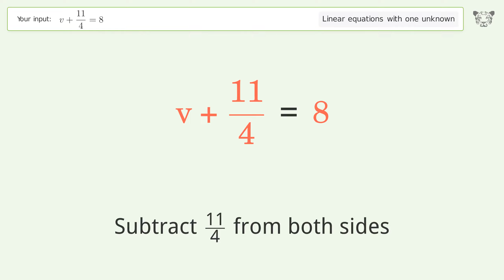Solve v+11/4=8: Linear Equation Video Solution | Tiger Algebra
Struggling with v+11/4=8? Watch our step-by-step video on Tiger Algebra to master this linear equation effortlessly.